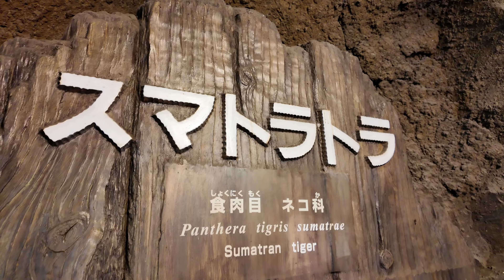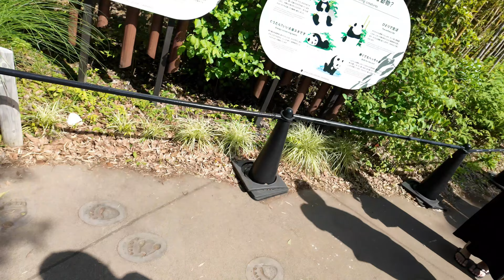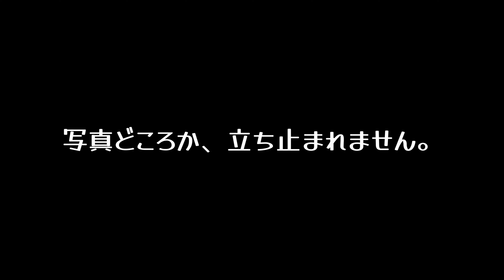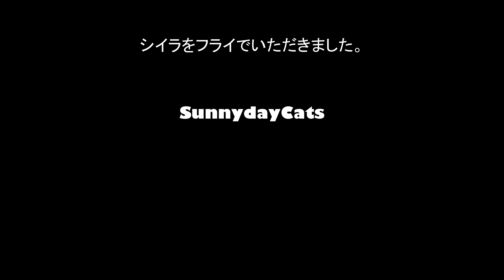【a7CII】28-75mm F/2.8 Di III VXD G2 上野動物園パンダスナップ撮影 東京カメラ第153歩後編 写真家 加藤ゆか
引き続き、上野公園、上野動物園での加藤さんのスナップ撮影です。
言うまでもなくカメラは、SONY α7CIIとタムロン28-75/F2.8G2です。

前回のお話では、パンダ舎にたどり着くことなく終了してしまいましたが、ようやく上野動物園のシンボル、パンダの登場です。
上野動物園のパンダは、、、カンカン、ランラン、ホァンホァン、フェイフェイ、トントン？う～ん、それくらいまでは何となく聞いたこともあるような気もするのですが、それ以上はよく分かりません。

それから、以前とはパンダ舎のエリアも変わったようで、今は橋を渡った先、不忍池側にあるんですね。
パンダは一カ所で見るものだと思ったら全然違うようで3カ所を見て回る感じみたい。
なんか、一頭分は40分待ち、他はなんてことない待ち時間になってたんですが、この辺は詳しい人多そうですね。
パンダについては詳しくもないので、色々書かない方がいいと思われます。
はい、ということで、ご覧ください。

■加藤ゆかデザインの晴猫グッズはSUZURIの「SunnydayCats」

■加藤ゆかの作品プリント、写真集のご注文は、「晴猫商店」

■加藤ゆかデザインの「晴猫」グッズのご注文

作品撮影使用機材：
SONY α7CII
SONY α7IV
SEL50F14GM
SEL40F25G
SEL50F25G
TAMRON28-75mm F/2.8 Di III VXD G2 A063
TAMRON28-75mm /F2.8 Di III RXD A036

動画撮影機材：
GoPro HERO10
DJI OSMO POCKET 3
SONY A7CII, A7IV